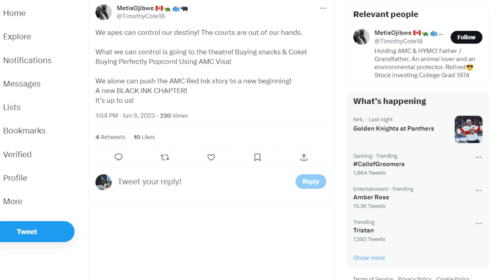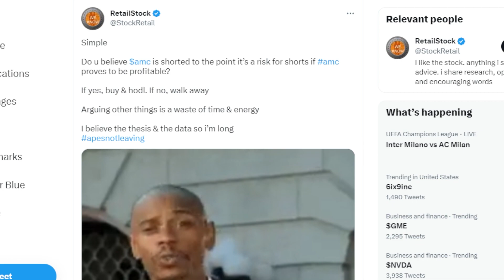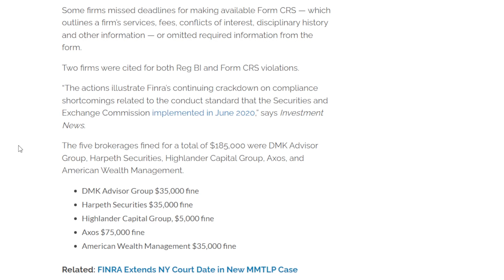AMC STOCK: ALL THE APES CAN DO AT THIS TIME IS THIS!